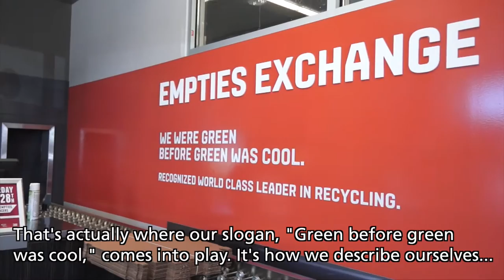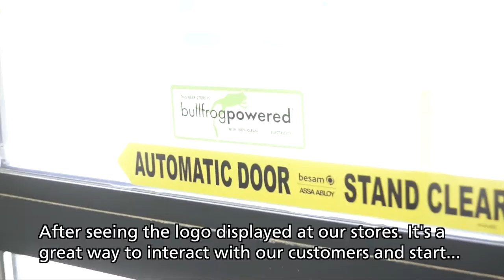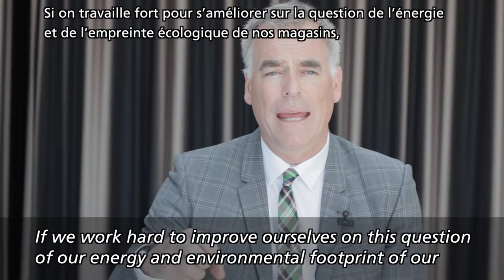Leading Canadian retailers share their sustainability stories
Bullfrogpowered retailers share their thoughts on how sustainability and choosing renewable energy help connect with consumers.